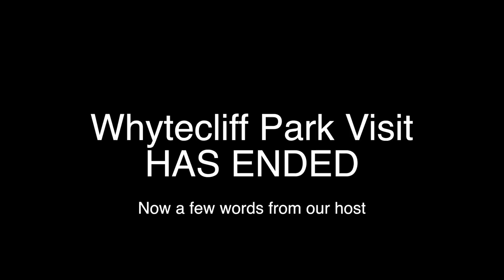Whytecliff Park - West Vancouver - British Columbia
Visiting Whytecliff Park in West Vancouver, British Columbia.
A good day to visit the park with friends.

Want to see some of the most expensive real estate in West Vancouver?

There is a vlogging component then the footage over beautiful Horseshoe bay in West Vancouver!

Aerial footage shot using a DJI Phantom 4. Reduced to 1080p for this YouTube video.

And